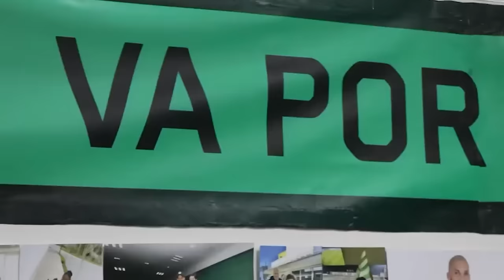✅🔥🟢 ULTIMA HORA SANTOS VENCE A MINEROS FRANCO METE PRIMER GOL! HAROLD Y TORRES SE VAN POR MILLONADA!